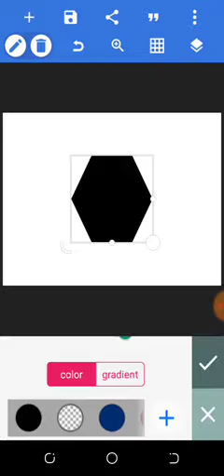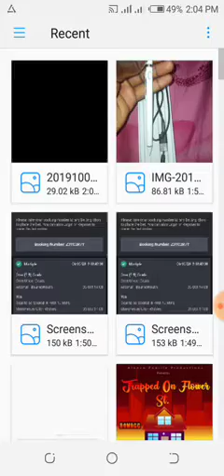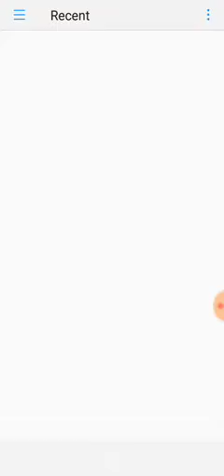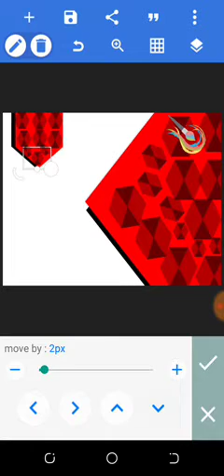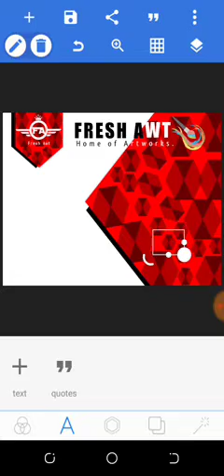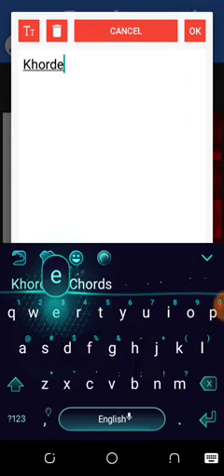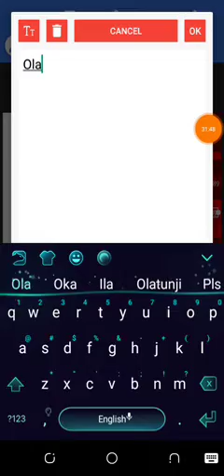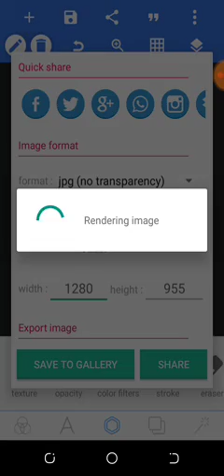Simple business card design using pixel lab on android phone..don't forget to check the description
Relax and learn. note this tutorial has being a while it done just forget to drop it on the channel. dropping some new styles soon. don't forget to click the like button. and subscribe. Dont forget to click the bell for more updates.
You can buy me a drink if was a worth...
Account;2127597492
Name;Alao Quadri
Bank;UBA